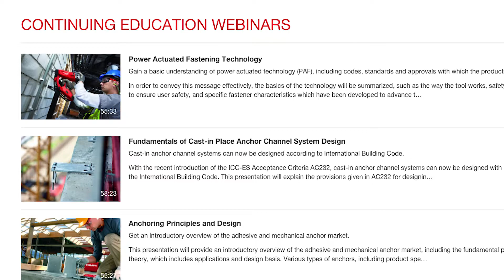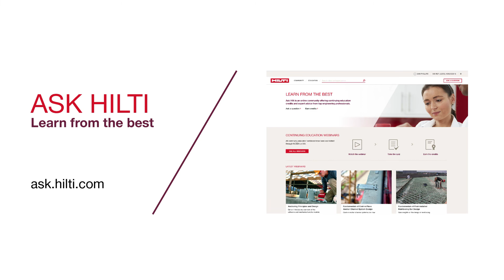INTRODUCING our Ask Hilti technical expertise website